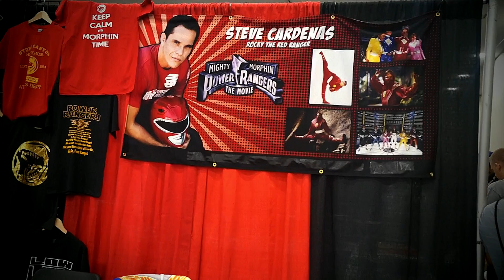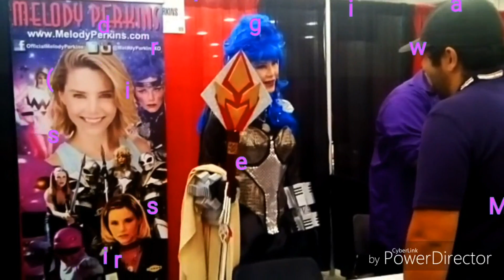morphicon 2018 (anaheim convention center)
This was exciting to see most of the rangers from every season, had a great time and will go again.